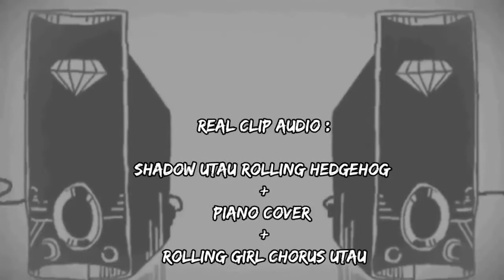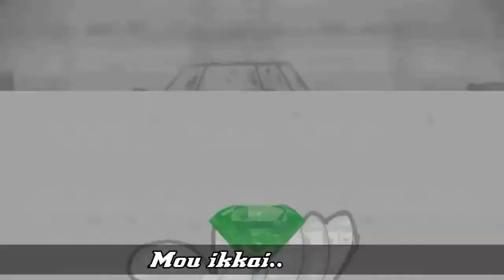[AMV] Rolling Girl ( but it is Hedgepony ) With Utau audio.. Raishanic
it was A Debut Before Opening the Raishanic Info Very complete...

using Shadow Utau as the audio + Utau Chorus and Mix Boost bass

AMV by me and AMV base from Shadow Utau

Acil Dalang pelo in there Was a Presenting as The Knowed that Acil Introduced Raishanic in IRL 16 Desember 2019